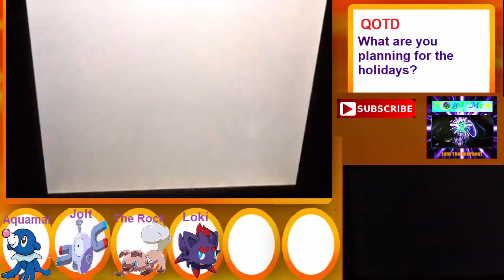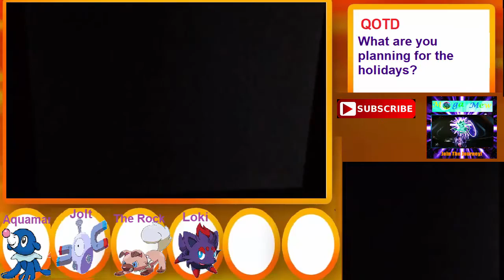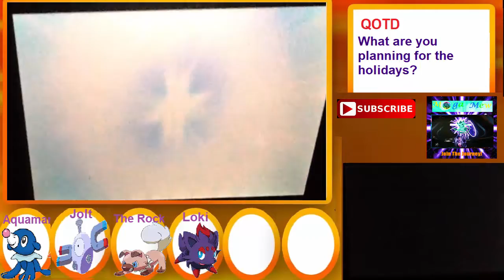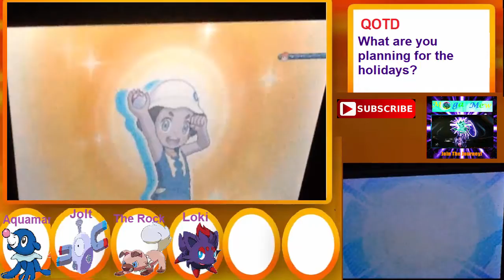Pokémon Ultra Sun And Moon Walkthrough WMegaMew Episode 7 2Spooky4Me Again!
Its Sunday early gaming funday & previously on my Pokémon ultra sun and moon walkthrough PS we head to route 2 SundayFunday PS we head to route 2
I forgot the intro as a bit of profanity lol sorry I’ll mess up only once
I worked on this EP until midnight after work